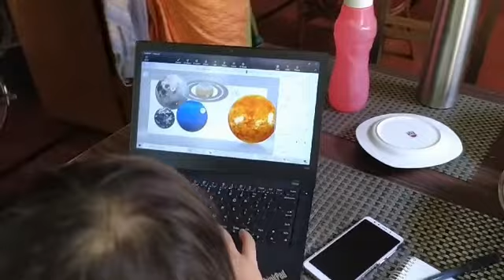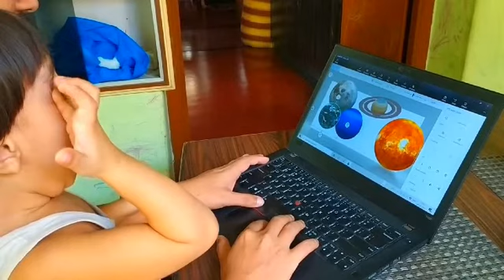How to speed up kids speech?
.Every video on my channel is based on my experience. What I have realized as a mother, I am sharing my experience with all parents through this channel. I will always remind parents that if your child is sick or has a disease, they should always seek the help of a doctor. Treatment should be done at the nearest health center or hospital or at a private doctor. Thanks.

Speech therapy tips for parents to use at home
Many children exhibit speech problems early in their development and parents understandably worry about the child's well-being and later success in school.

If you're concerned about language issues with your child the first thing you'll want to do is consult a professional. They can help you identify strategies that will work best for the particular problem and break it down into manageable steps that won't be overwhelming for you or your child.

Whether it's stuttering slurring or the result of an identified injury or deformity the speech-language pathologist can look for physiological problems that may be contributors and suggest special exercises you can do at home to address those specific causes.

The right approach
Cute little girl at speech therapist office

Practice. If your child has trouble saying a certain sound "f" for example encourage him or her to just make that sound all by itself. Once that comes more easily you can incorporate it into syllables like "fi-fi-fi" or "fa-fa-fa" before moving onto actual words that use it. Repetition is your friend—and it's an opportunity for "gamification." Give tokens for completing a set number of exercises.

Focus on what the child can do instead of overemphasizing what he or she can't do. While it's important to pay attention to improvements in speech remember to praise other small victories like picking up toys being polite or using the bathroom. And don't be tempted to allow bad behavior simply because the child has a speech problem.

Keep background noise and distractions to a minimum during learning sessions and at other times too. Studies show that too much TV can actually delay language development because parents tend not to talk as much to their children as they otherwise would. Children learn to speak best when they are actually spoken to.

Listen! Ask questions and be attentive and patient with the replies. Interrupting and expecting the child to "just spit it out" will create anxiety which can make the problem worse. Let him or her work it out without pressure. On the other hand don't be too focused or the child may become uncomfortable. Try to keep the conversation natural and don't add pressure by demanding perfection.

Use straws. Drinking liquids through them or blowing air out of them will help your child develop the muscular strength in the mouth that's important for clear speech. Make it into a game—get a ping-pong ball and see if he or she can blow it through a goal you set up or keep the ball at the end of the straw by sucking up air through it.

Read. Reading a favorite book to your child and then having them read it back to you can provide excellent reinforcement. Even if the child is too young to be able to read words having them explain what they see in the book and remembering the context from hearing it can strengthen speech and confidence.

The activities you do at home and the positive reinforcement you provide can help your child make huge strides toward speaking clearly an important skill he or she will need to succeed in the future—whether the problem is due to a physiological condition or something else.

Aside from getting ongoing professional help one of the biggest things you can do for your child is to talk clearly to him or her on a regular basis. Kids imitate their parents and your own behavior models theirs. Carry on a conversation and be patient.

Your child wants to communicate and be understood. With some professional guidance and attention you can help make that happen.